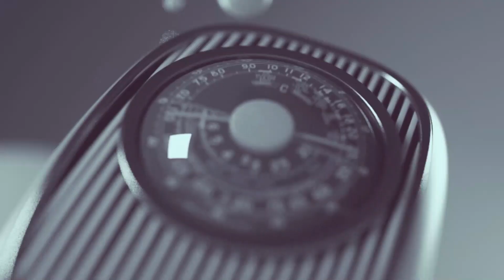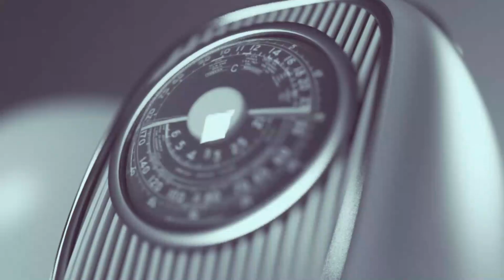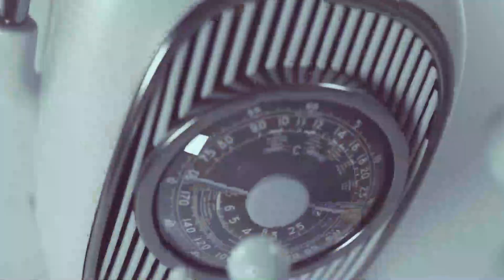Two Pastors Clashed over Church Tithes